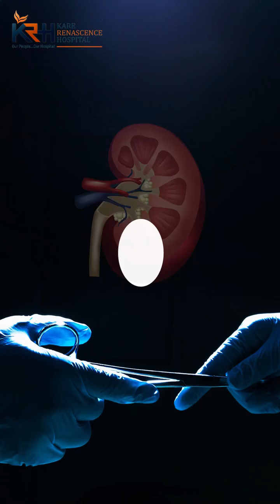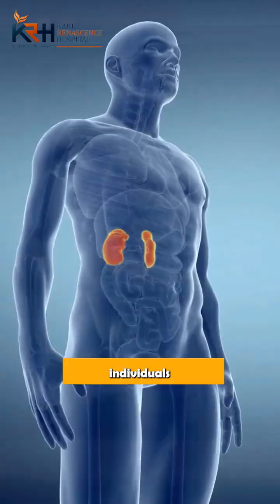Gallstones vs. Kidney Stones: What’s the Difference? | Dr. Pratibha Pagar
Confused about gallstones vs. kidney stones? We break down the differences and common misconceptions in this reel! Learn more about these conditions and how they can affect your body.

For more details & Consultations, visit us Today!
📍Kare Renascence Hospital, Archit Sai Avenue, Shree Vallabh Nagar, Behind old Chhan Hotel, Mumbai Naka, Nashik 422001.